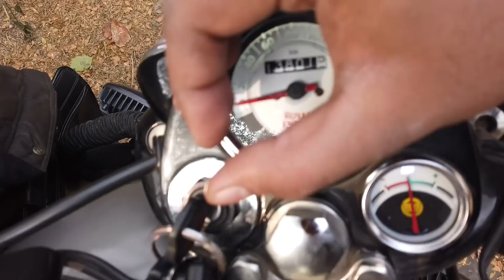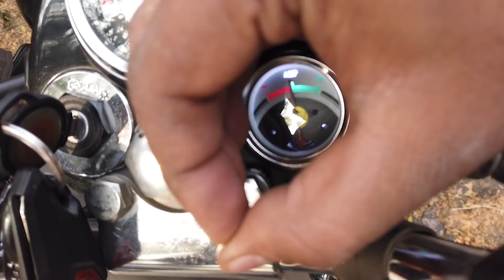Amp Meter and Speedometer Led Bulb - King Indian - King Indian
USEFUL PRODUCTS LINKS
Engine Polish for RE
Bike & Car Polish
Stanley Tool Kit